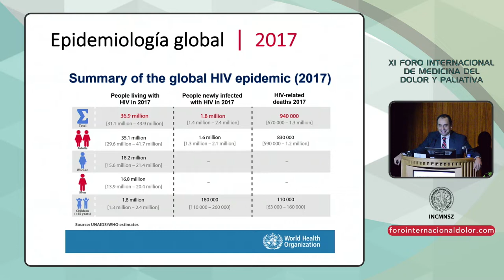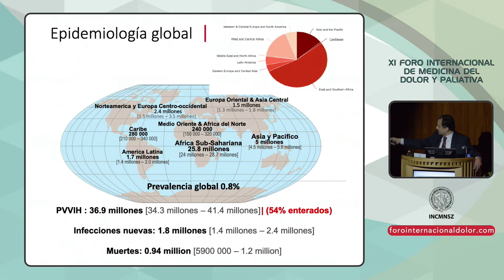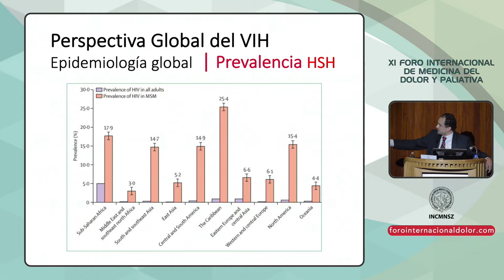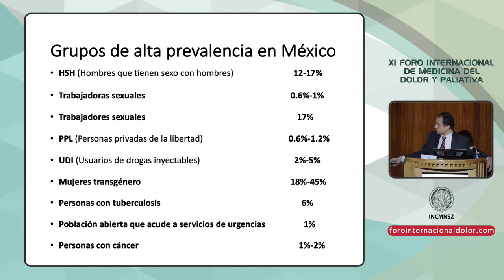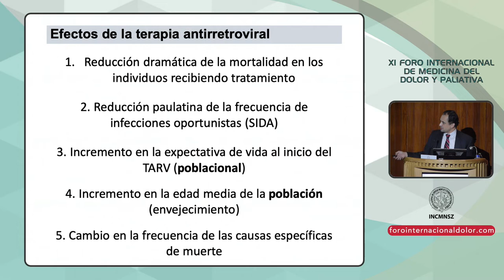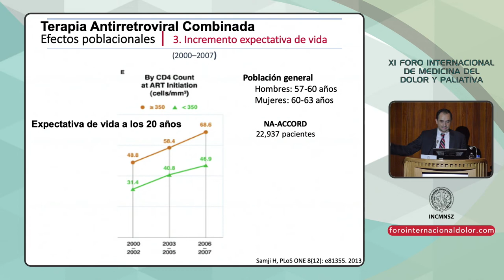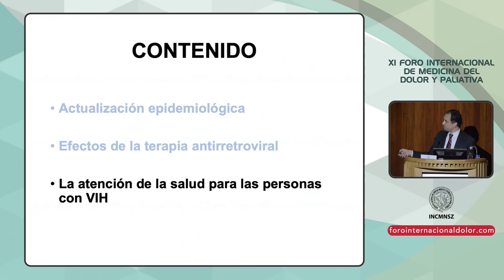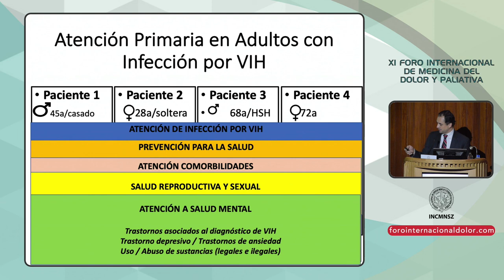XI FID 02